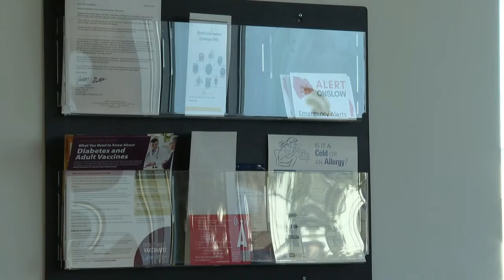Syphilis cases on the rise in Onslow County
Health officials are reporting a spike in syphilis cases in Onslow County. There was a 38 percent increase in cases from 2019 to 2020.